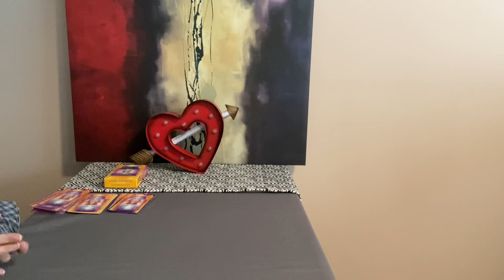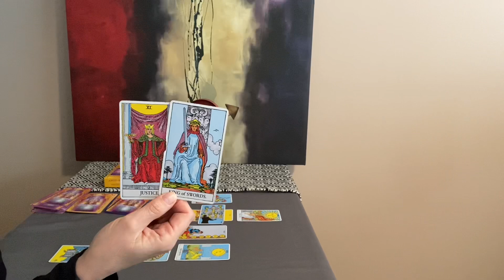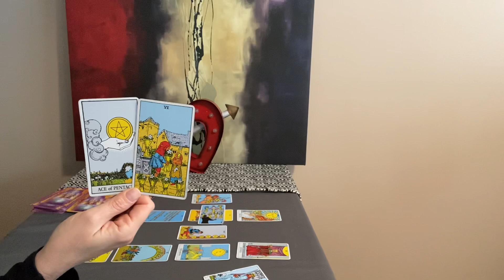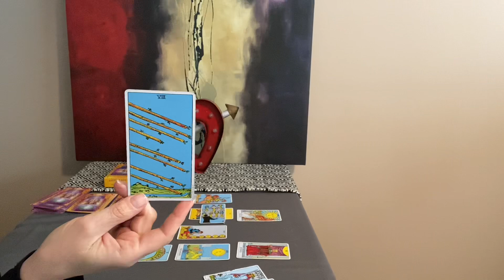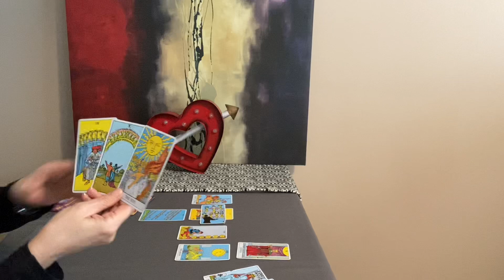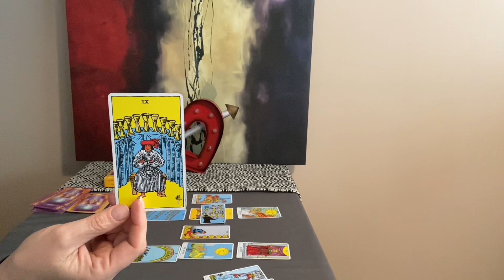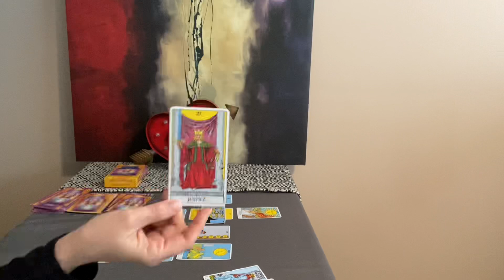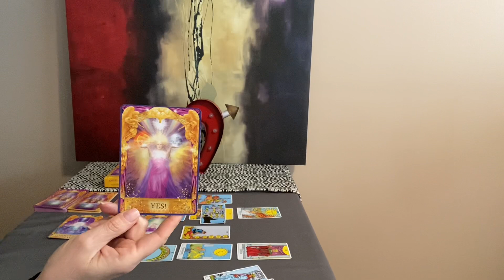SCORPIO Tarot Mid Month February 2021–Freedom and a new happiness❤️🌎💰